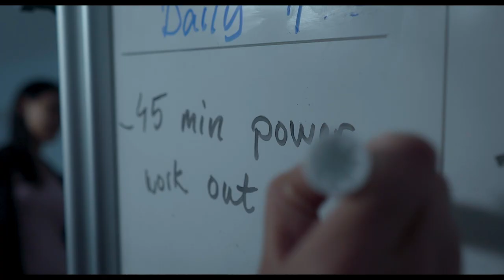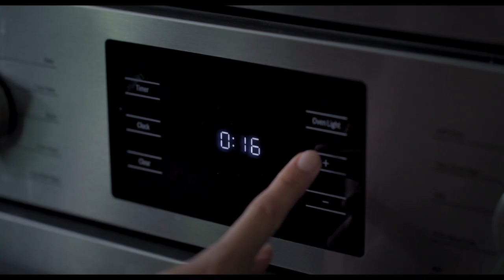TANK COMMANDER | Short Film Made In Quarantine | Drama (2020)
"Lockdown and the pandemic have not been easy for most of us. It put a strain on our financial resources and radically affected our relationships across the board. In Tank Commander, isolation and depression pushes a couple to their limits.

Eva (Ina Rose Farestad) and Vince (Jack Mackie) have just bunkered in for the long haul. While Vince dons his bathrobe and permanently plants himself in front of the television, Eva decides to make the most of the situation by taking up running, cooking, and goal planning. However, with no sign of change in sight, Eva and Vince begin to drift apart, and Eva becomes more indignant at Vince's lack of... anything.

Tank Commander is a simple story of hope. Its themes revolve around making the most of any situation. It's also a cautionary message to not give into depression but instead fight one's way back to living life once again. Director Peter Mackie adeptly crafts an inspiring tale with co-writer Nick Vitale, not just with the plot, but with the soundtrack, gorgeous visuals of Eva and Vince's apartment, various Los Angeles exteriors, and the performances from Farestad and Mackie.

The first half is Eva's story, and Ina Rose Farestad is fantastic as Eva grabs the bull by the horns while covering a simmering rage at the useless Vince. On the other hand, Vince has very few lines, so his facial expressions and body language make up the bulk of Mackie's performance. But he is convincing and engaging.

Because of how depressing the lockdown has been on our mental health, Tank Commander is just the boost of hope and optimism we need at this time." - Alan Ng, Managing Editor (Film Threat)